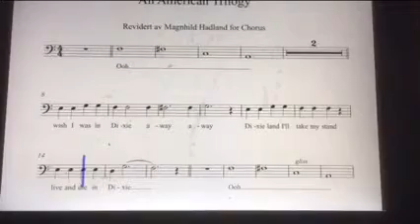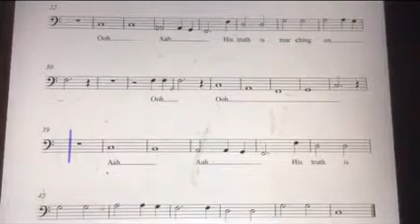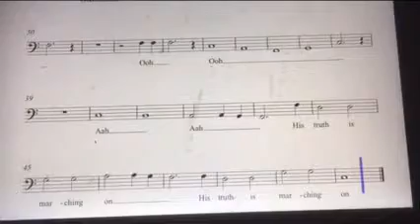American Triology Bass 1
American Triology Bass1